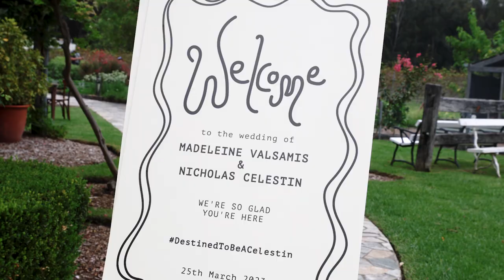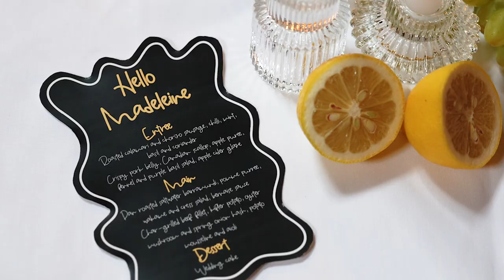Circa 1876 Wedding Film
Circa 1876 The Convent Hunter Valley Wedding Videography by Sarbo Studio